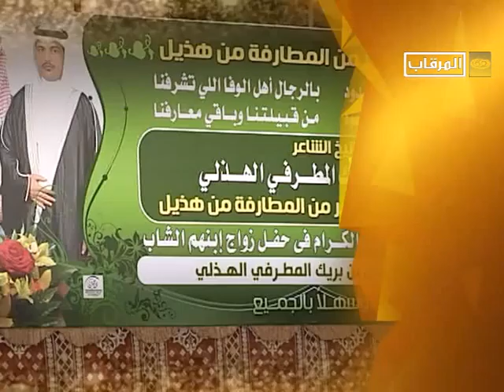برومو حفل الشيخ الشاعر جميل بن بريك المطرفي الهذلي بمناسبة زواج ابنه الشاب راشد // السبت 10م مرقاب2